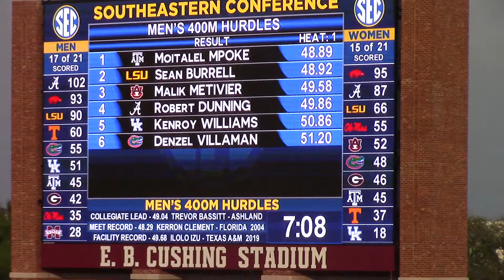Denzel Villaman - Men 400m Hurdles - 2021 SEC Outdoor Conference